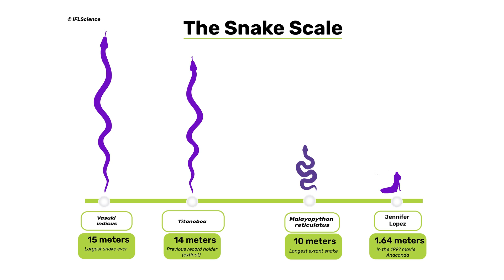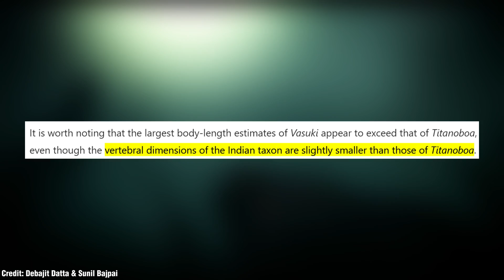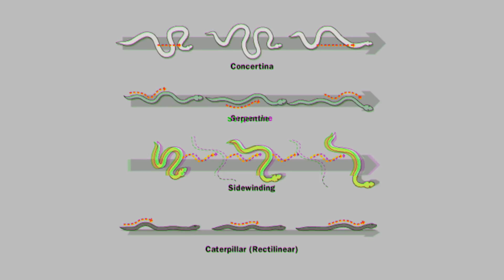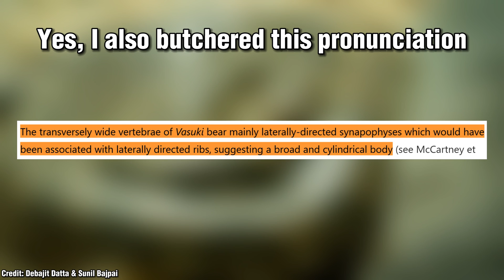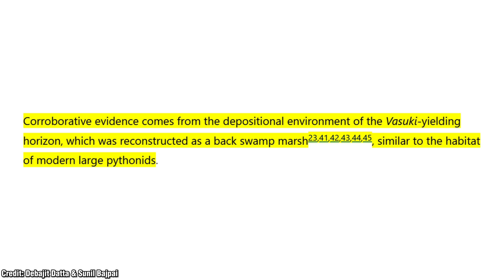This Newly Discovered Snake Was Larger Than Titanoboa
We've got a new snake discovered you already know I have to cover it. You might also be surprised that I'm not a month late to a discovery for month but hey we adapt.

Now despite being new it was originally discovered in 2004, but was described as a new genus and species of madtsoiid snake.

Presenting the newest contender for the world's largest snake that was discovered in India: vasuki indicus

Thumbnail Credit
HodariNundu

Sources
Datta, D., Bajpai, S. Largest known madtsoiid snake from warm Eocene period of India suggests intercontinental Gondwana dispersal. Sci Rep 14, 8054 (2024).

McCartney, J. A., Roberts, E. M., Tapanila, L. & Oleary, M. A. Large palaeophiid and nigerophiid snakes from Paleogene Trans-Saharan Seaway deposits of Mali. Acta Palaeontol. Pol. 63, 207–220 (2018).

Rivas, Jesus. (2023). What can studying anacondas tell us about Titanoboa cerrejonensis? Exploring the life of an extinct giant snake using an extant pretty big snake. Herpetological Conservation and Biology. 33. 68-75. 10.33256/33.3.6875.